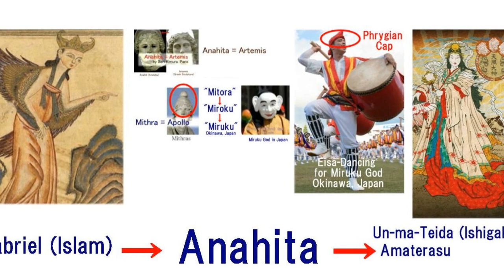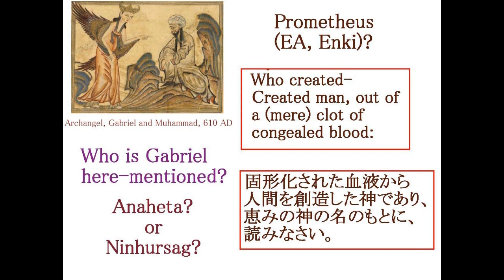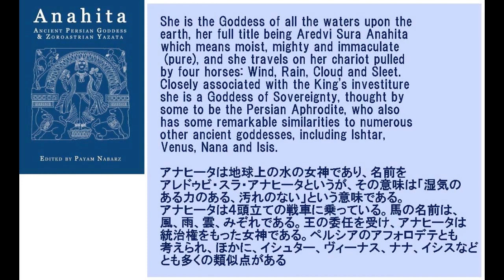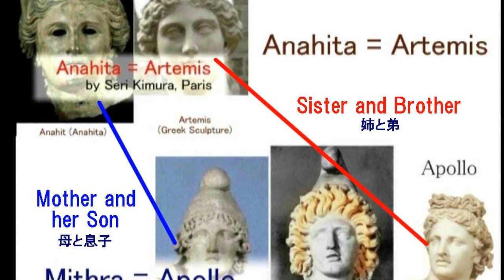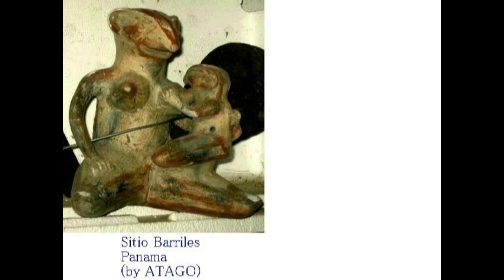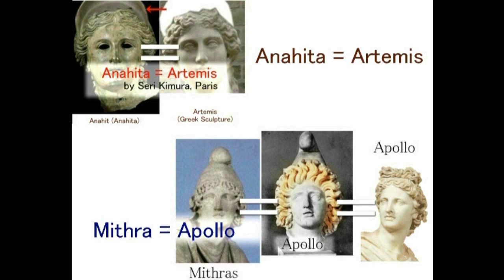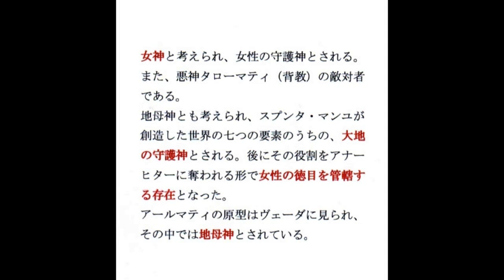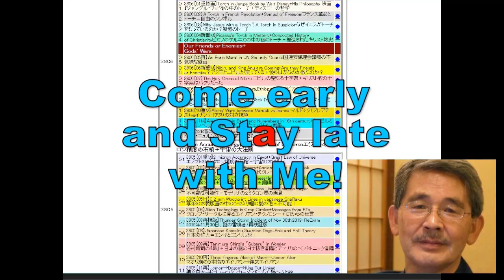4162【01M】Angel Gabriel=Anahita=AMATERASU？Sky Horse Braqイスラムのジブリール＝アナヒータ＝アマテラス？天馬ブラークと聖徳太子Hiroshi Hay